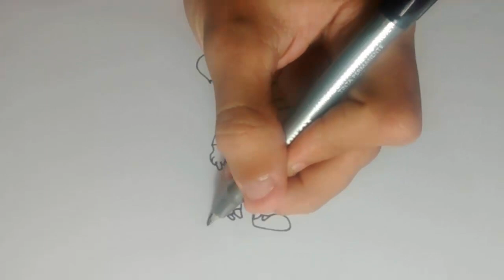chaves em desenho completo português 2017 colorir chiquinha do chaves em desenho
VAMOS COLORIR?

Videos todos os dias com Desenhos Animados e Brinquedos Divertidos novos desenhos Peppa pig, Dora Aventureira, Frozen, Patati Patata, Beckyardigans,
Barbie, Princesas disney, Pica pau, Bob esponja, Mickey Mouse, Daniel o tigre,
Teletubbies, Pokemon, Dragon Boll, Surprisse Eggs, Brinquedos e Surpresas...

Videos com Massinha Play doh  Peppa pig, Beckyardigans,

DEIXE NOS COMENTÁRIOS O NOME DO PERSONAGEM QUE VOCÊ GOSTARIA QUE EU DESENHA-SE,
SUA SUGESTÃO É MUITO BEM VINDA!

Desenhos Animados e Brinquedos Divertidos